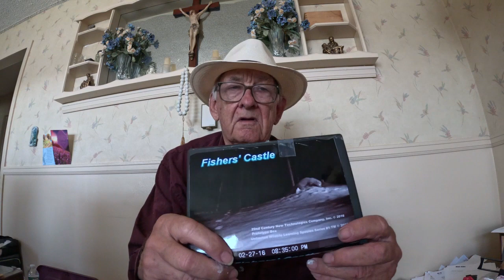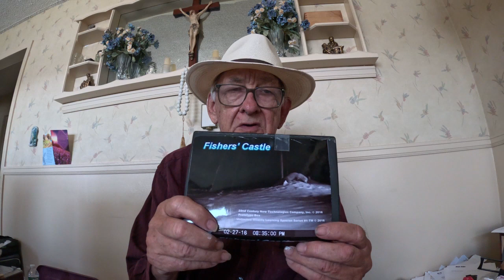Female fisher DOING a female dance.